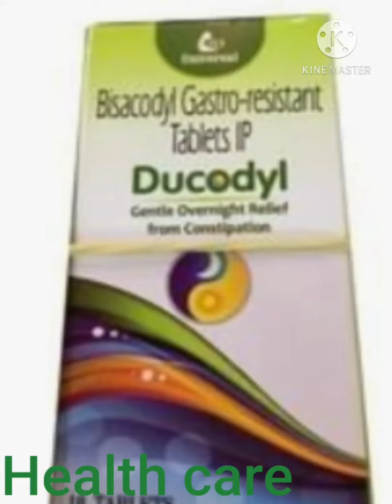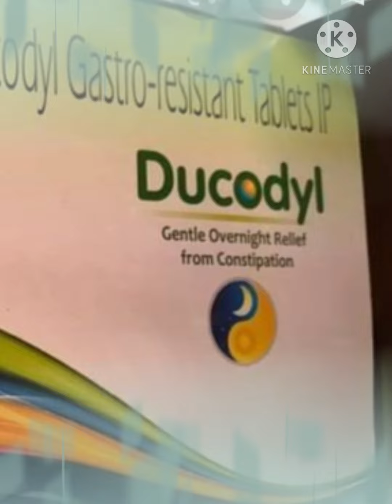Ducodyl tablet (review in hindi) uses /side effects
Ducodyl tablet for constipation